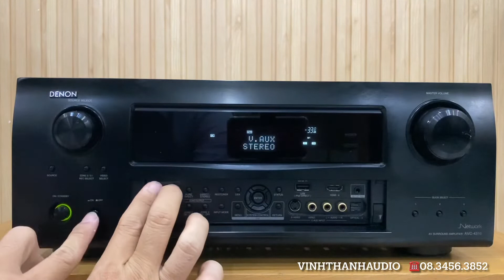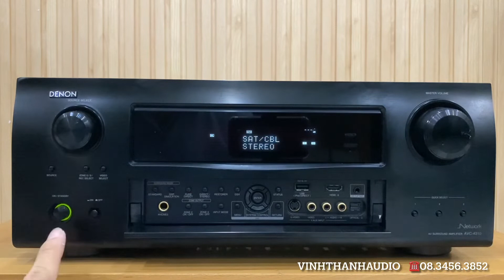Reset Deon AVC-4310